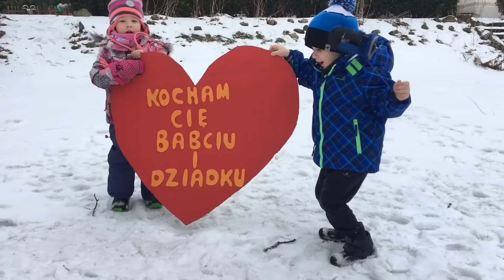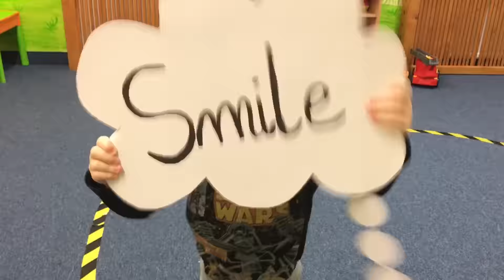Teledysk Skrzatów i Motylków z okazji Dnia Babci i Dziadka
Anglojęzyczne Przedszkole Mały Europejczyk